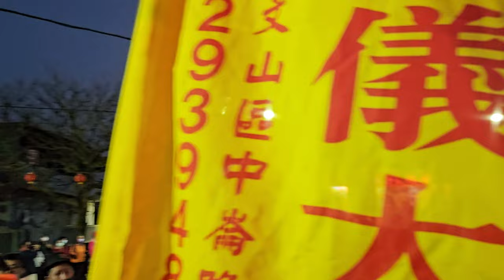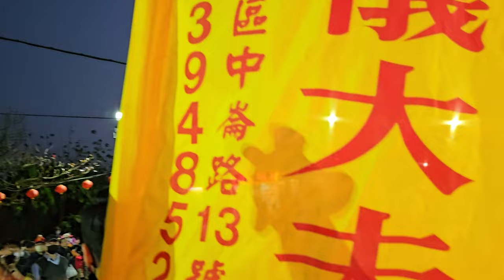【松山永樂軒-神將團＆木柵忠順廟-保儀大夫 聖駕】~112淡水義山集應廟保儀尊王建廟50週年遶境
松山永樂軒-北管+神將團＆木柵忠順廟-保儀大夫 聖駕